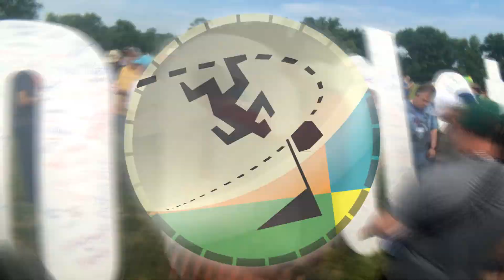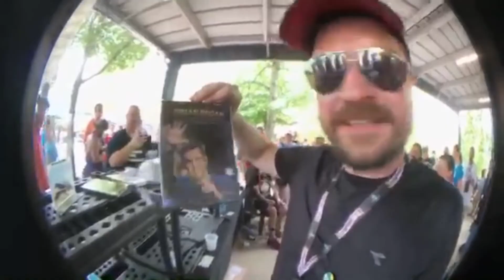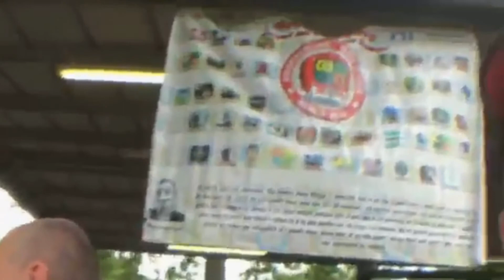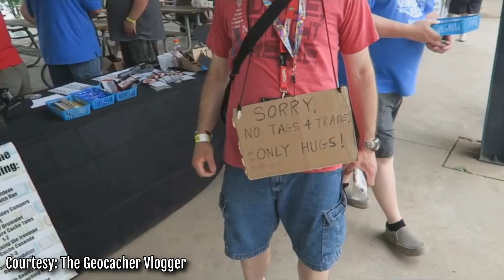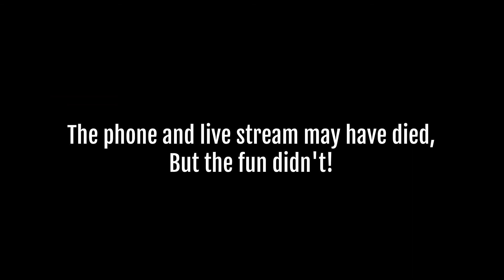BEST HIGHLIGHTS from the GCNW Booth Live stream at GEOWOODSTOCK!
The first North American GIGA event brought together many of the GCNW geo-vloggers to team up, create, and run a booth for all of YOU!

Games, prizes, giveaways, a LAB cache - it was a fun, active, vibrant booth - all because we love you guys!

This video is a highlight compilation from two full-length live sessions I streamed to the internet with some live chat.

Watch to spot some of your favourite vloggers, community members, and maybe even yourself!

What an amazing weekend Geowoodstock XVI was!
Thank you for coming out,

Next year: TEXAS!

Do you enjoy these videos and want to help support Cache The Line? AND get swag like buttons, aardtags, pathtags, and exclusive extra bonuses too?
Join our band of excellent adventurers and -

SPECIAL THANKS to these special Patrons who help make these videos possible:
→ D.W. → Nunavut Taidy

CREDITS:

Positive And Upbeat Pop Background Music | "Sunrise" by Nicolai Heidlas Music